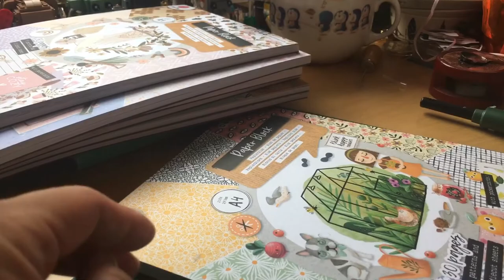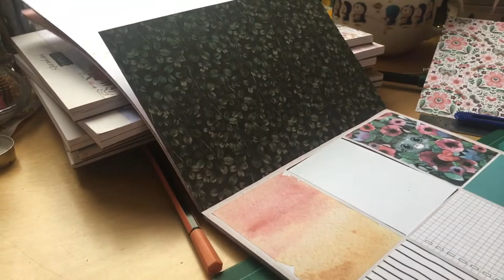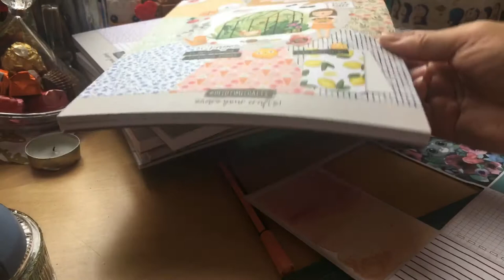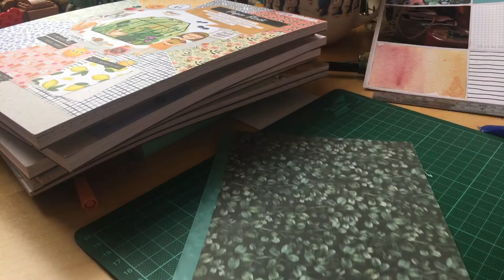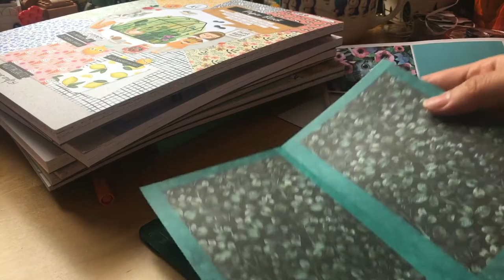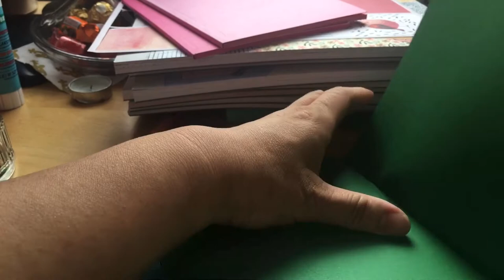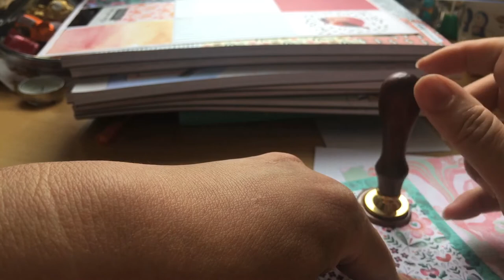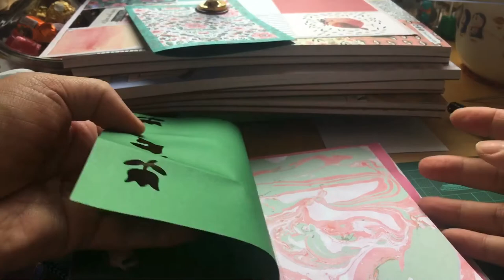Unfinished Snailmail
Thursday 20 May 2021 Vlog 20

I am using a Splice app to put music underneath.
I did not put the volume very loud. Just enough.

Tomorrow we continue further.